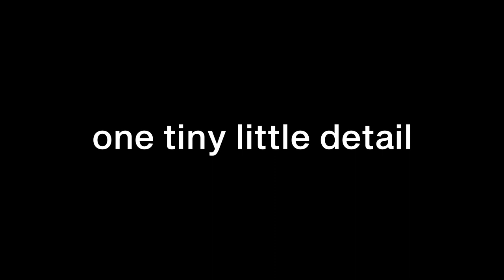SUPERSALONE ITA ENG CHAIR